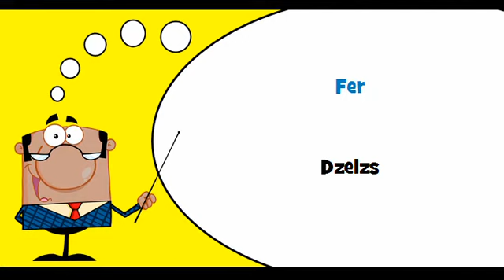VOCABULAIRE FRANÇAIS LETTON # Thème = Métal